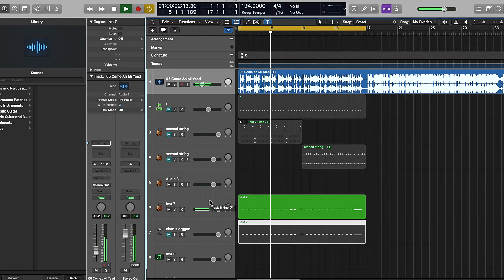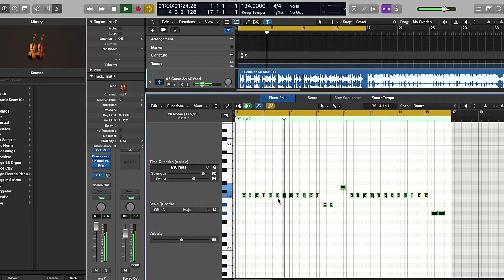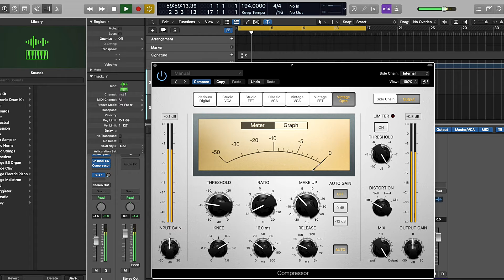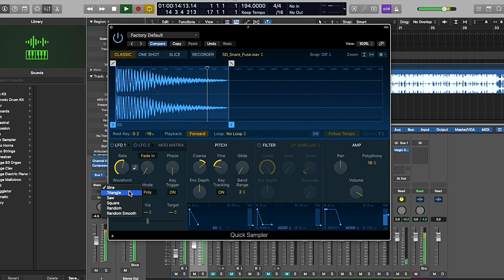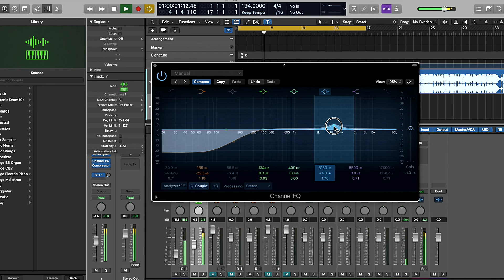Ragga Riddim | Remake | Logic Pro X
This is a session recap for "ragga Riddim" by Elektracute Music Group. This video is for portfolio and educational purposes only.

Plug-ins used in this video:
Magic dice-Baby Audio

Audio Production:
Post-Audio
Folly sound fx
Film
Voice over
Singles
E.P.
Mixtapes

I offer custom motion designs for many purposes:
Logo Stings/Animations
NFT Visuals
Content creators
Live performing artists
Post-Video editing
Audio Mixing/editing
Business logo stings (animations)
Lower thirds (Small text rendered in alpha for transparency on the screen).

We can schedule a time to discuss your idea or project.